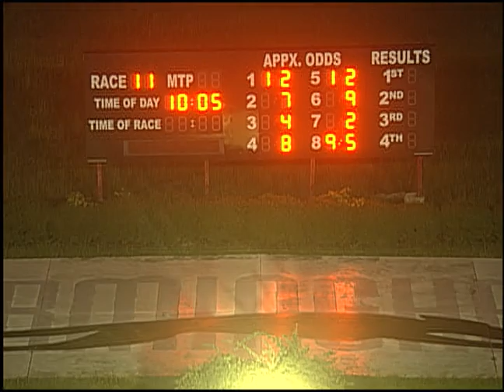07/13/19 Evening Race #11